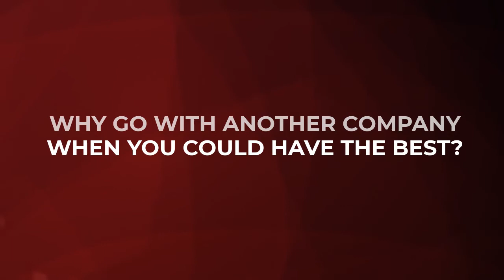Natural State Pest Control Voted #1 Best Pest Control in NWA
We did it again! Thank You Northwest Arkansas for voting us the #1 Pest Control Company for the second straight year. Who you choose for your pest control matters!